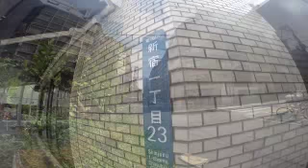#2633 SHINJUKU（Around Shinjuku-1chome）vol.1 ～新宿一丁目界隈